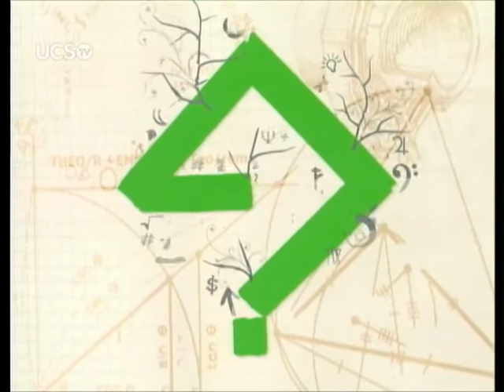Teorema - 26/08/2015 - Qual é a função da nutrição estética?